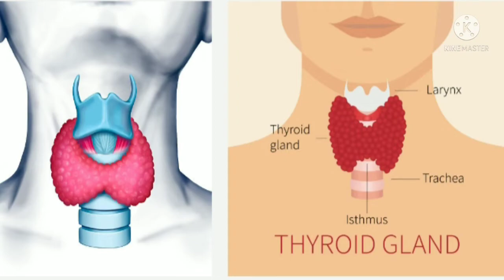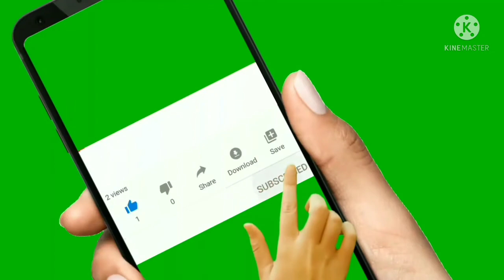How to stop grey hair naturally!!सफेद बालो को काला करने का घरेलू उपाय!!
Can you reverse gray hair naturally
How can I stop my hair from Greying?
Can grey hair turn black again?
Can u reverse gray hair?
How to turn grey hair to black hair permanently  naturally
How to stop grey hair permanently
only 2 min white hair turn black naturally
coconut oil for grey hair
grey hair reversal success stories
how to make hair black naturally without dye
permanent solution for grey hair in ayurveda
how to reverse grey hair
what causes grey hair in your 20s
premature grey hair treatments dermatologist
best oil for grey hair
grey hair at 30yr old